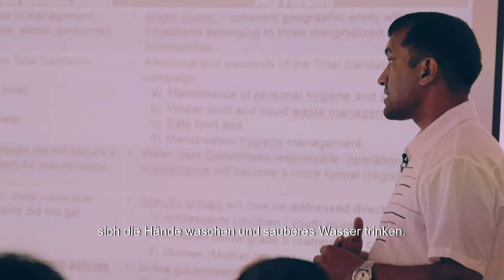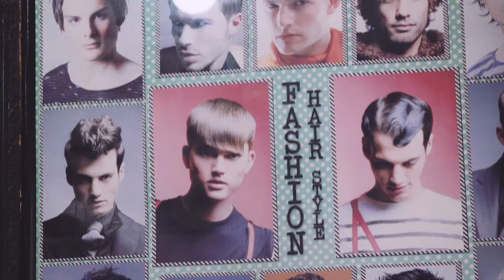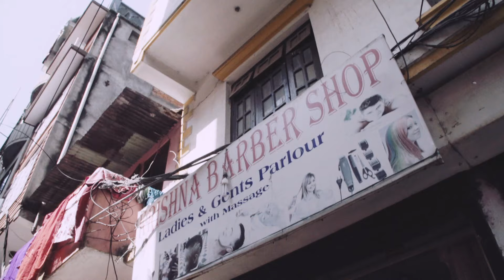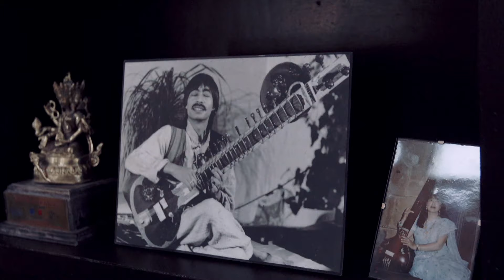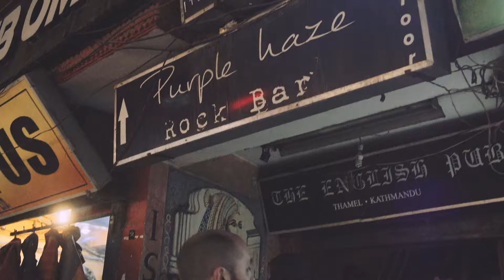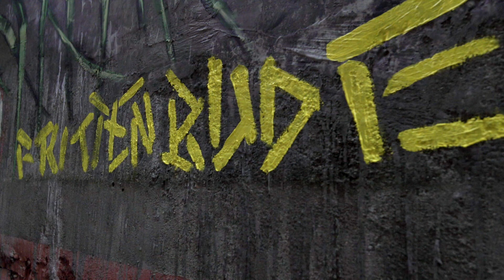Frittenbude in Nepal – Die komplette Reise || Startrampe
Alle Teile vom Nepal-Reisetagebuch mit Frittenbude, Carlito von Irie Révoltés und den Mitarbeitern von Viva con Agua, zusammengefasst zu einem großen Startrampe Spezial.

Viva con Agua wurde vor zehn Jahren mit dem Ziel gegründet, möglichst vielen Menschen weltweit den Zugang zu sauberem Trinkwasser zu ermöglichen. Bands wie Frittenbude und Irie Révoltés gehören seit vielen Jahren zum Unterstützerkreis der Non-Profit-Organisation.

Die drei Jungs von der Elektropunk-Band Frittenbude sind alte Bekannte von PULS, sie waren schon 2009 beim Newcomer-Format Startrampe dabei. In diesem Jahr feiern sie ihren zehnten Band-Geburtstag – Grund genug für uns, Frittenbude auf ihrem außergewöhnlichen Trip nach Nepal zu begleiten.

Autor: Leonhard Steinbichler
Kamera: Arend Krause, Noah Felk
Ton: Miguel Murrieta
Photos: Pascal Bünning